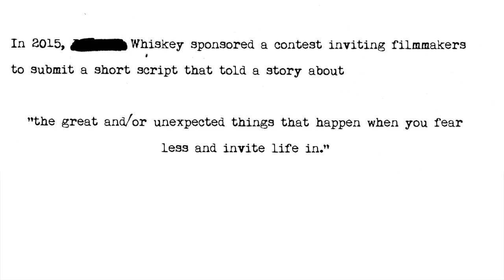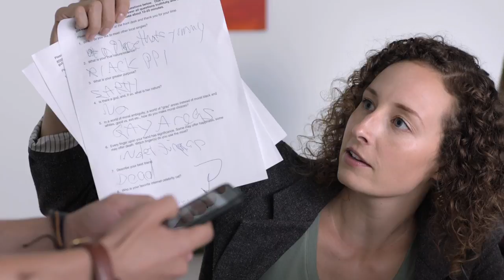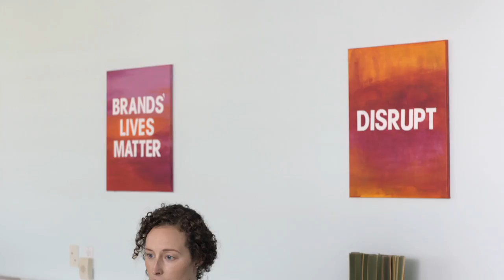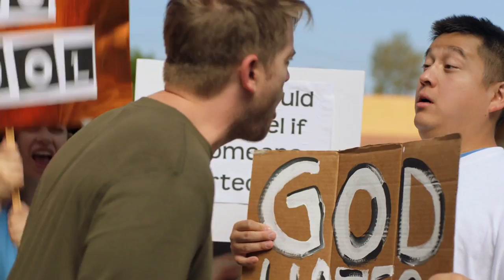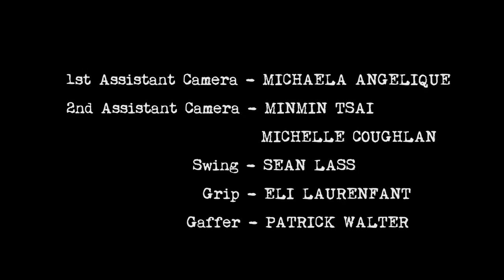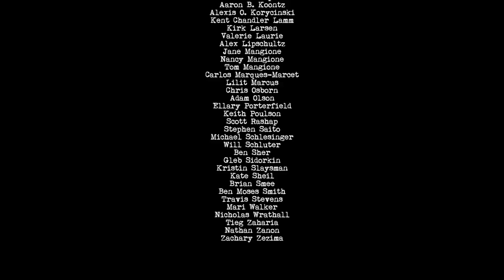Whiskey Fist - WTF Short Film Satire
A branding intern gets f up the a**, gets pregnant, and loses all his male privilege.

A standout of SXSW's famous midnight shorts program, a vulgar WTF satire of tech bro culture, brand competitions, and reproductive rights restrictions.

SXSW 2017 WORLD PREMIERE
Sarasota Film Festival Official Selection
Palm Springs Shortfest Official Selection
Fantasia Fest Official Selection
Eastern Oregon Film Festival Official Selection

written and directed by Gillian Wallace Horvat
starring Chase Williamson, Heather Kafka, Peter Vack, Jonny Mars, Megan Mercier and Lacey Dorn